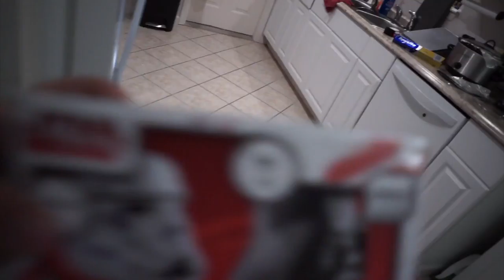Mochi The Corgi's SNOWBALL Toys + CHRISTMAS cookies | VLOGMAS DAY 24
SNAPCHAT ❤ @itsBrittneyWrld
TWITTER ❤ @ItsBrittWorld